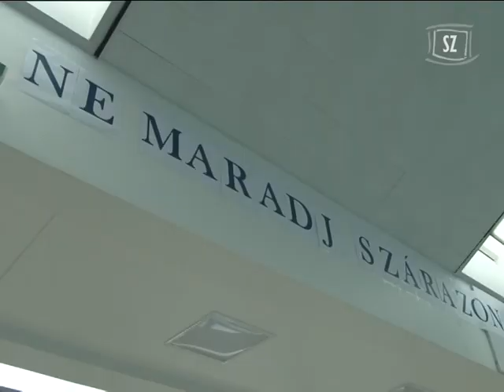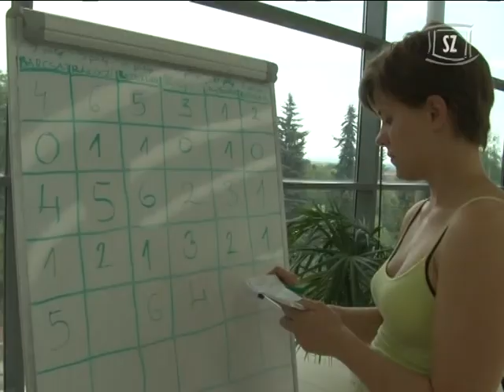Ne maradj szárazon!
Szokatlan látvány fogadta a közelmúltban a Vizes Nyolcasba érkezőket: rengeteg  gyerek, kislabdák és kenuk a vízben. Az Elevenek SE ugyanis vízi vetélkedőt szervezett a város iskolásainak.